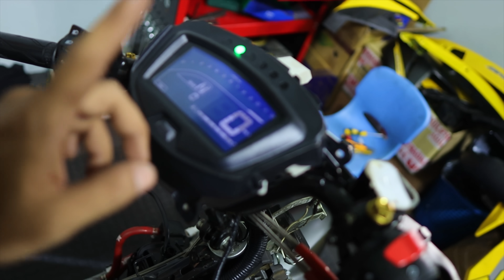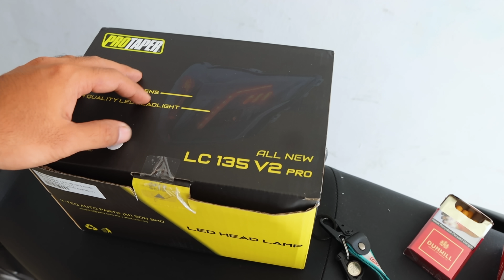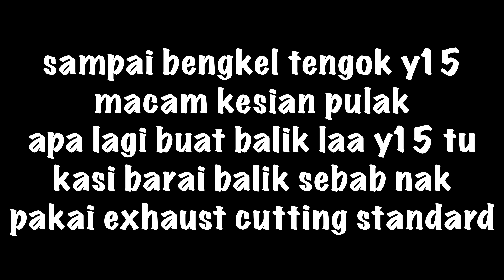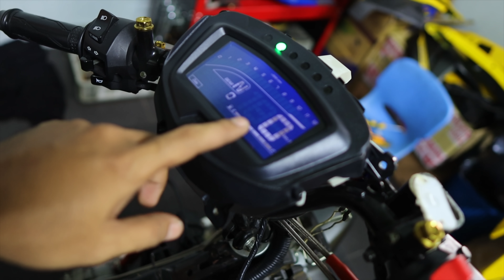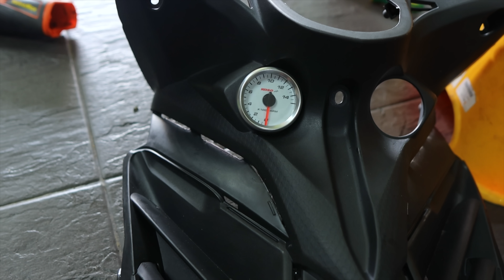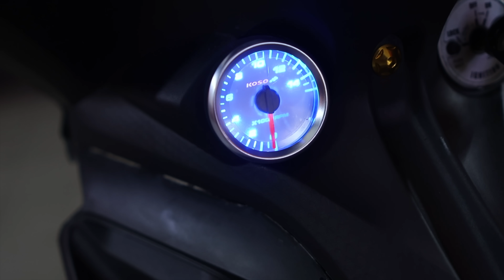PERGH ! MERECIK jugak LC135 V7 aku ! 🤩| ALAMAK ! Y15Zr aku KENAPA PULAK ?! 😭| RIDE NEW YEAR 🔥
kepada yang nak dapatkan baju LC X1R MEMBERS
event LC X1R MEMBERS 1.0 dekat ipoh perak pada 4/2/2023
boleh dapat kan sekarang 🔥READY STOCK🔥
hadiah menarik seperti X1R , lc135 V8 dan lc135 V7
whatsapp admin collect area shah alam : 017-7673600

jom join TELEGRAM HAMADYMOLIK
apa info baru macam RIDE KE MERCH HMC ,EVENT TERBARU
dan lain2 lagi akan update dekat telegram geng 🤩